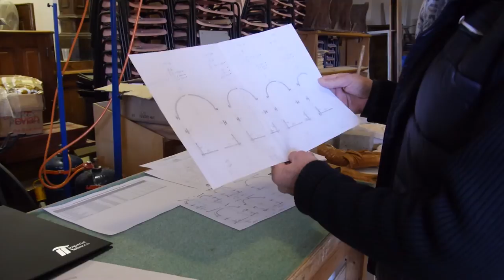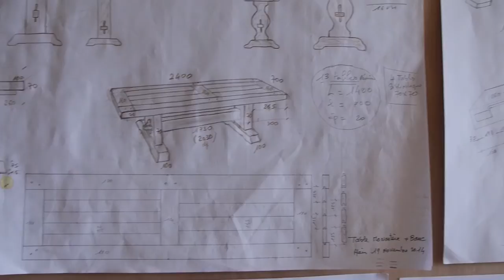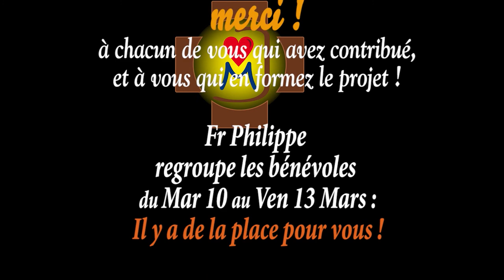Monastère Saint-Joseph : tables du réfectoire et portes du cloître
Alain Roques nous dévoile les nouvelles orientations pour le travail des bénévoles à l'atelier du bois, et nous livre son témoignage personnel.